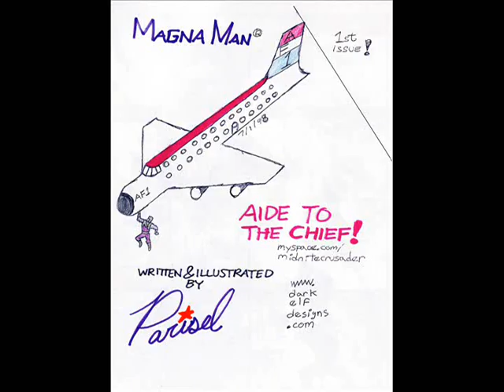Aide To The Chief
Black superhero saves the president of the United States. (Bill Clinton)